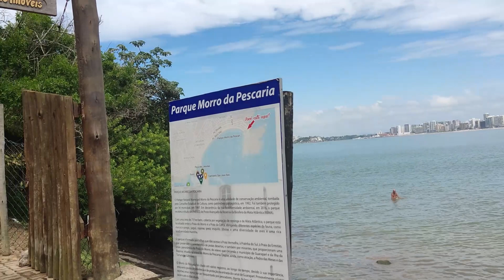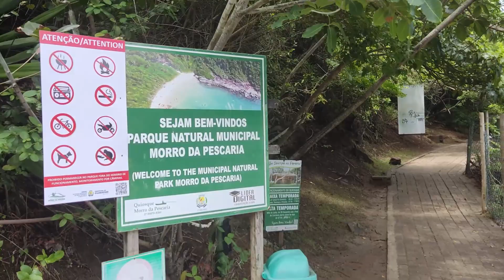EU AMO GUARAPARI - ES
GUARAPARI, UMA CIDADE  TURÍSTICA DO ESÍRITO SANTO, CONHECIDA POR TER DIVERSAS PRAIAS, "PRAIA DO MORRO" ENTRE OUTRAS PRAIAS. POSSUI PARQUE MUNICIPAL COM TRILHA DE 1KM QUE DA ACESSO A OUTRAS PRAIAS, UMA VISTA MUITO BONITA, MIRANTE E BICHOS DA MATA E POSSUI RESTAURANTE NO FINAL DA TRILHA, JÁ NA PRAIA.